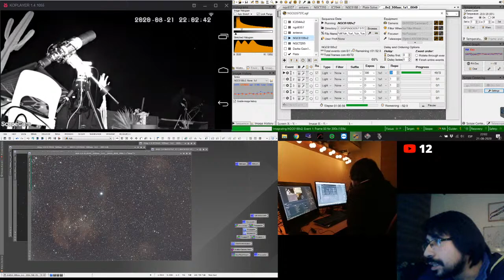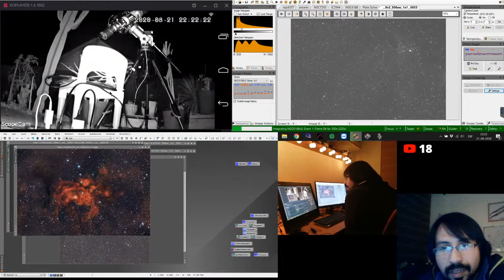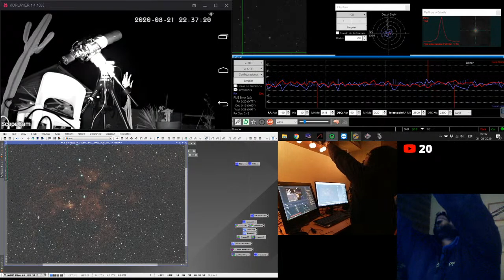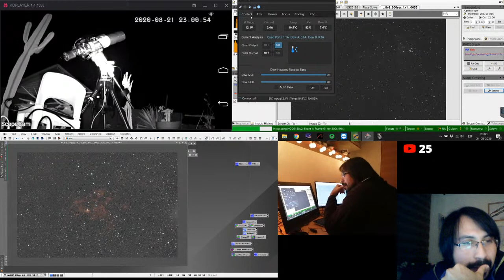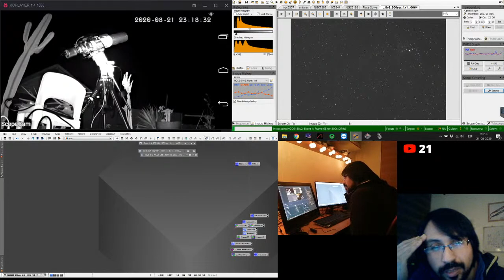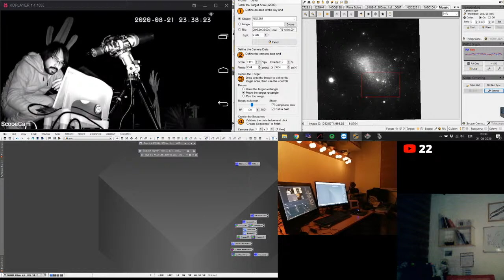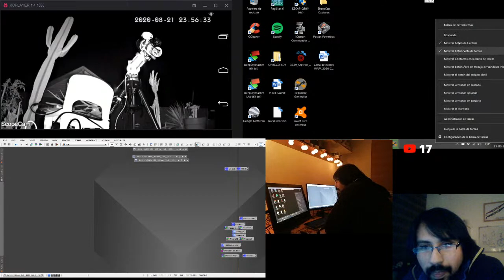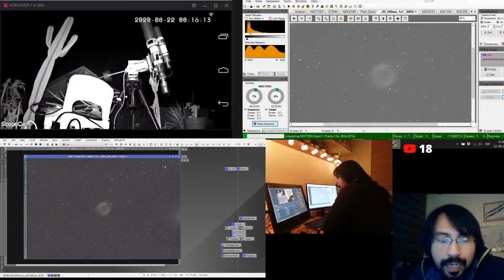Astrofotografia en Vivo - Preguntas y Respuestas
Acompañenme en una sesion de astrofotografia en vivo, esttare tambien respondiendo a sus consultas.